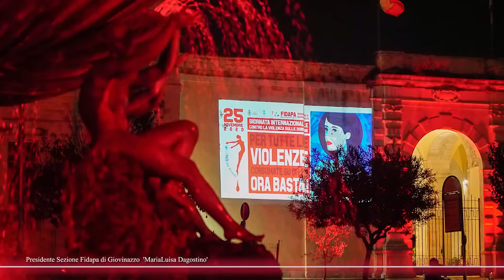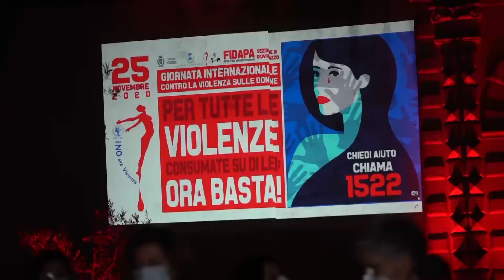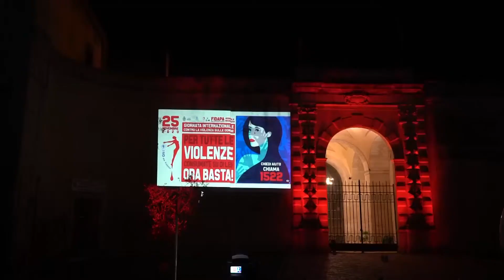20201125 Giornata internazionale contro la violenza sulle donne Fidapa Giovinazzo1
Fidapa sezione di Giovinazzo, manifestazione contro la violenza sulle donne, Giovinazzo, Piazza Vitt. Emanuele - 25 novembre 2020 - Presidente sezione di Giovinazzo dott.sa Maria Luisa Dagostino